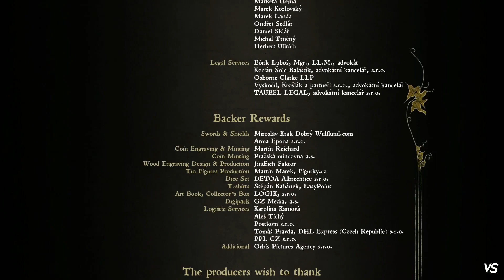Kingdom Come deliverance Game Over in 3 mins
This is not a part of the walkthrough, just a funny video.
You can't kill a chicken in this game :( So I thought why not mess with the guards lel final mistake!

Come say Hi on Twitter and I'll definitely reply!